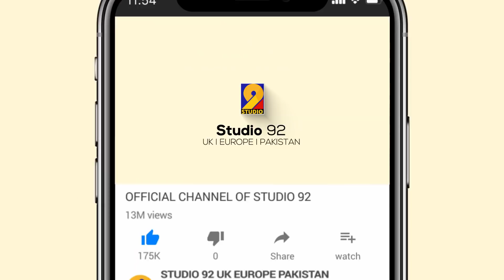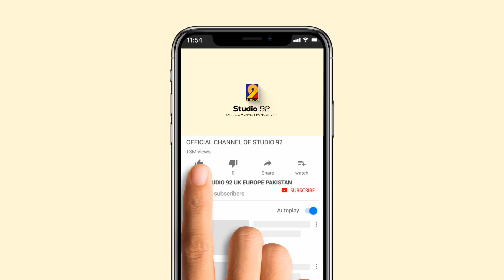Khwaja Rang Dou-Manqbat Khwaja Ghareeb Nawaz RA By Ghulam Saad & Syed Shazaib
Beautifully recited Manqbat on Khwaja Hind ul Wali, Khwaja Ghareeb Nawaz Rahimahullah,

Released By Studio 92 UK